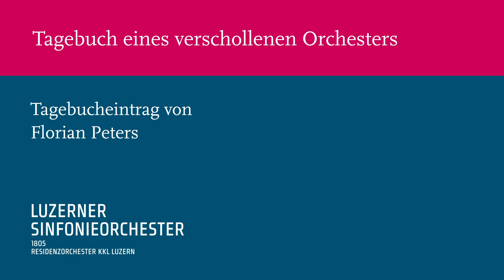Tagebuch eines verschollenen Orchesters – 25. Eintrag von Florian Peters